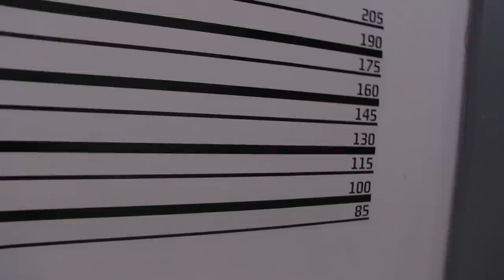Vlog med Morgan fra BaseBoys | Ultra